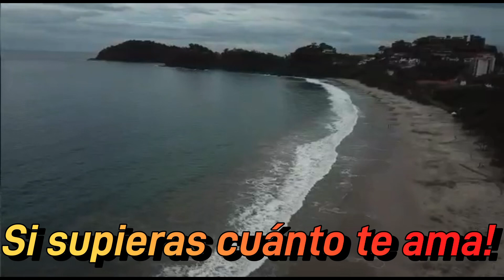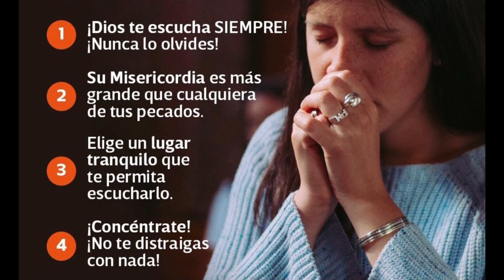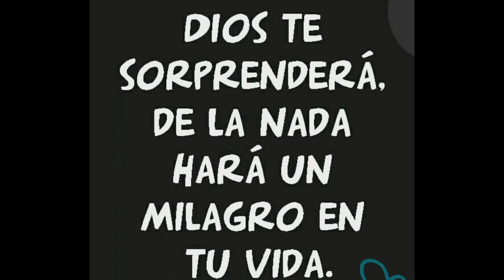En silencio puedo escucharme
Ahí descubro mi interior y puedo saber cuánto me ama Dios!!! Eso es increíble!